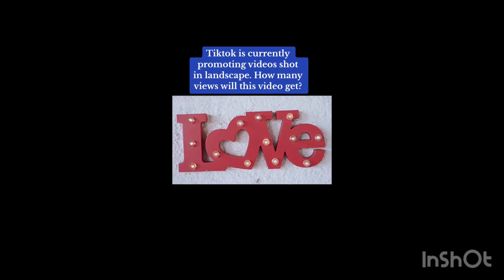SEE HOW OUR FIRST LADY IS PREPARING ONE LOVE BEACH MRS ￼KYAGULANYI#india